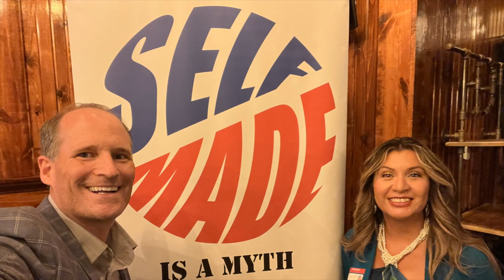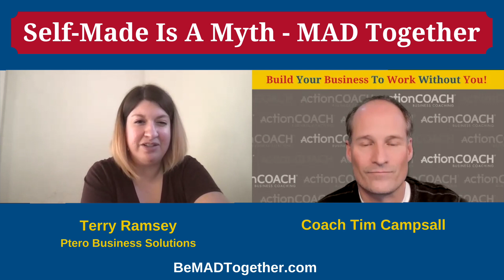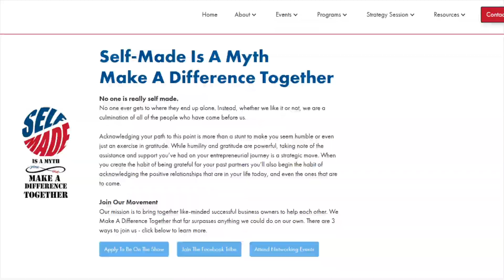Terry Ramsey - Ptero Business Solutions: Self Made Is A Myth interview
Terry Ramsey is the owner and founder of Ptero Business Solutions. She is an Ohio native who first started her career in education out in Newark, New Jersey and continued in Columbus, Ohio where she resides with her family now.

Terry's bookkeeping business began when she was still in education. She picked up the trade (along with obtaining an MBA and a handful of clients) gaining at-bats for when her and her husband opened their very own ramen restaurant during the pandemic. The opening of Red Rabbit Ramen has allowed Terry to uniquely see both sides of business financial planning and tracking and is her greatest strength in supporting others.

Ptero Business Solutions leans heavily into supporting business owners with cash flow methods. Financial statements tend to speak gibberish to many business owners who rely heavily on what is (or is not) in their bank account. Ptero allows for businesses to know their profits on a monthly basis, plan for taxes, strategize for growth, and have faith in their bank account come the next payroll.

In honor of the fellow business owners in your life that had an impact on you
becoming the person you are today, let’s celebrate them. Click this link to apply to be on our podcast to recognize those people